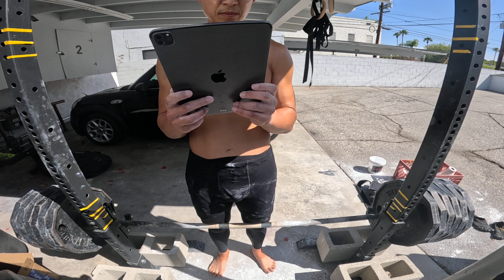The Jefferson Deadlift